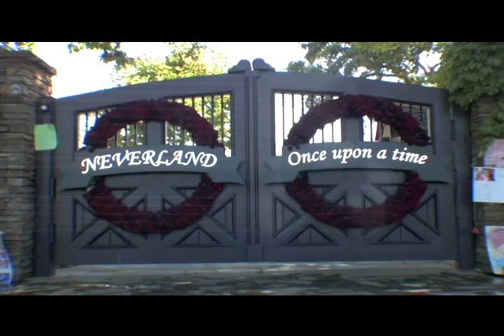Michael Jackson Tribute - Neverland Jam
Representing for Flatland BMX riders around the globe, inspired by Michael Jackson,
Bobby K. Carter and Richard Aguayo dedicate a BMX stunt session at Neverland Ranch to the greatest entertainer of all time!